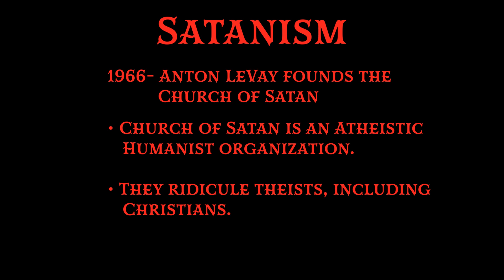Halloween's (Unholy) Ghosts: a Collage of History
Halloween has been the source of a lot of controversy within American Evangelical Christianity. Some people see it as a harmless tradition, while others refuse to celebrate it, claiming it’s “the Devil’s Holiday.” In this video, I trace the history of the holiday (it DOESN’T start with Samhain– it actually goes all the way back to ancient Rome) and try to explain why this celebration of the saints has become such a controversial topic in Christian circles. I learned a lot while researching this video (particularly the sections on Wicca and Satanism) and I hope you come away a little bit better informed about this largely misunderstood holiday.

Further Reading:
I’d like to point out that very little has been written on Neopaganism or LeVayan Satanism since the late 90s or early 2000s. I guess that’s when the last dregs of the Satanic Panic died off (perhaps because 9/11 took all the news coverage?) Also, this list is merely meant to provide a sampling of the research I did for this video. It is by no means exhaustive, and if you’d like to learn more, I’d encourage you to do some research of your own!
Satanism: An Interview with Church of Satan High Priest Peter Gilmore
The Satanic Temple: Think You Know About Satanists? Maybe You Don’t